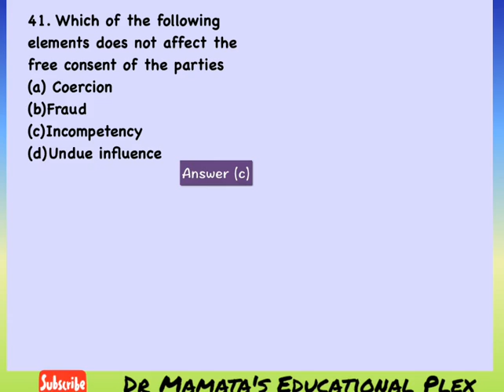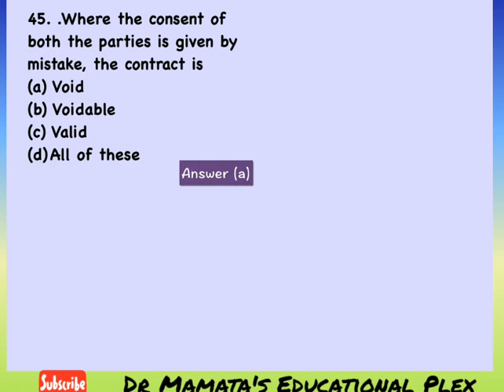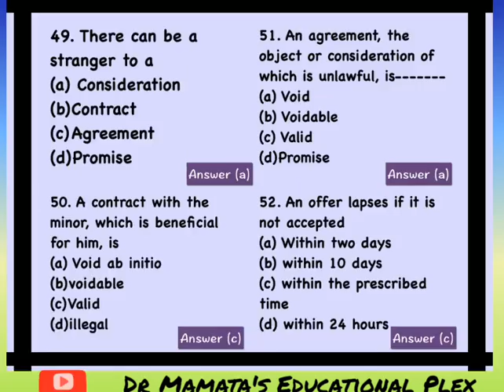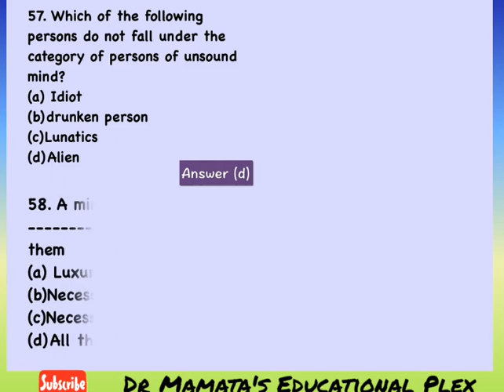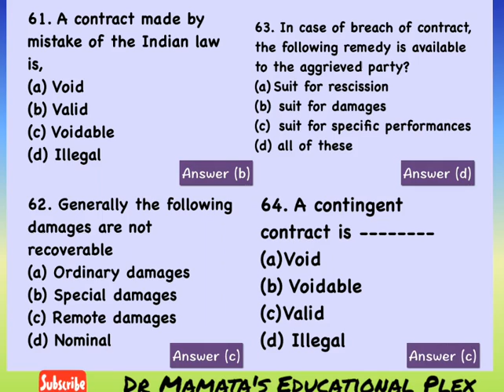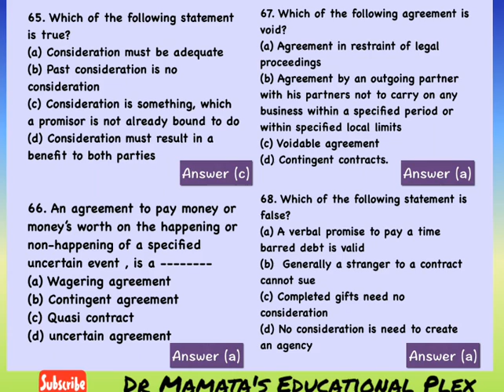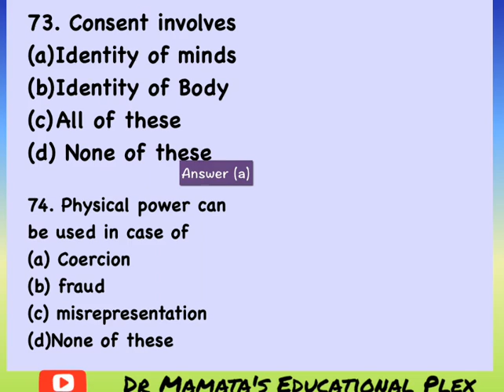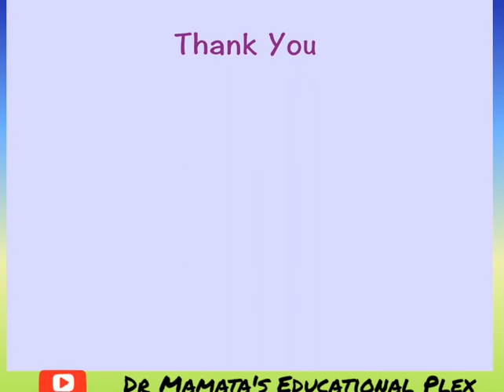BRF । Business Regulatory Framework । MCQ Questions with Answers । Series 2। by Dr Mamta Rathi